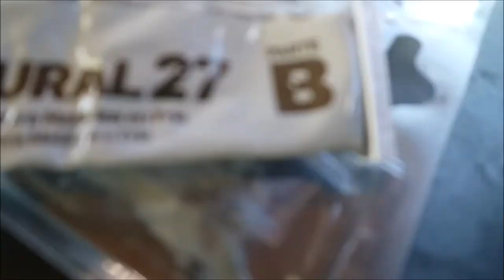De la chatarra al lujo: mira cómo hago una pulsera de diamantes con un simple tubo de aluminio 💍 DIY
💍COMO HACER PRECIOSA PULSERA PARA REGALO 💍 HOW TO MAKE A PRECIOUS BRACELET FOR GIFT

Gracias. Thank you. ありがとう. Terima kasih. Gracie. Obrigado. धन्यवाद. Merci. 谢谢. спасибо тебе. Danke schön. Mahalo. Mulțumesc. Teşekkür ederim. Hvala. Ačiū. Pахмет. 고마워. дякую вам. شکریہ. Köszönöm. شكرا. ευχαριστώ. kiitos.